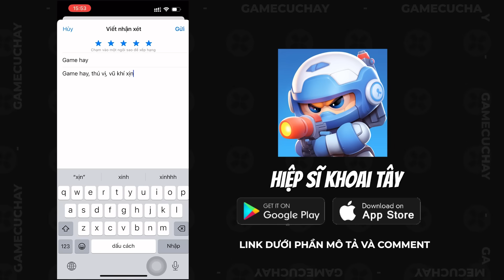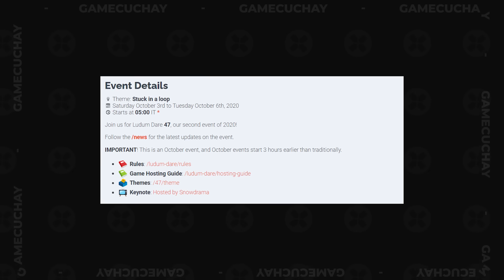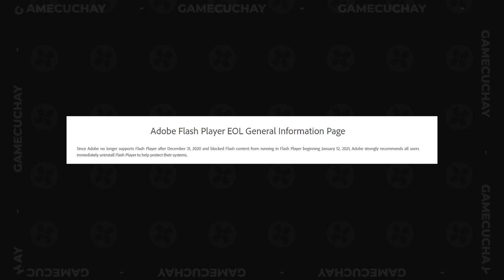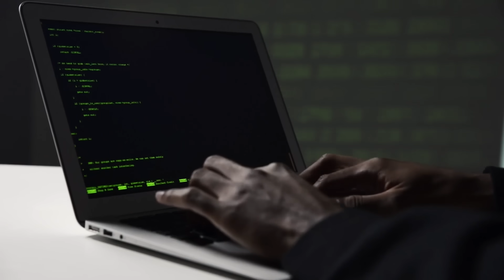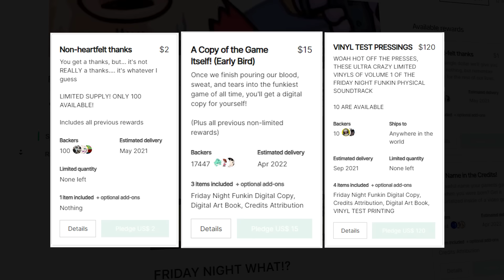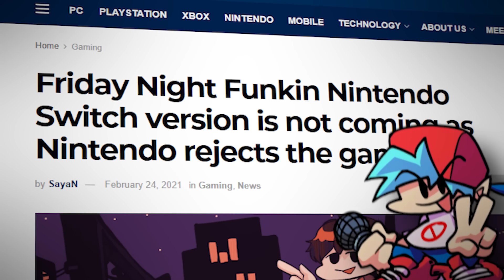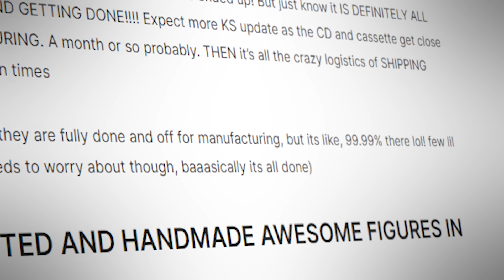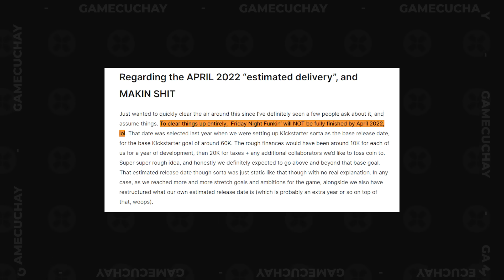Chuyện Gì Đã Xảy Ra Với FRIDAY NIGHT FUNKIN' ?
Script: Tengoko
Voice: Ming Ming
Editor: Kyanu